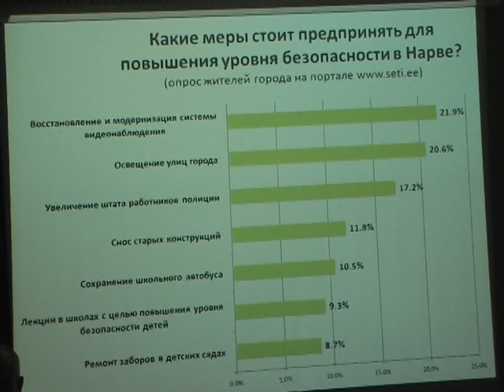TBN Baltia: "Пресс-конференция по безопасности"